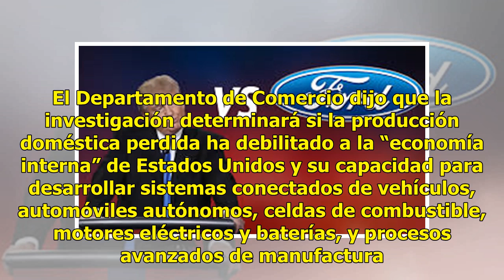Trump analiza gravar importaciones de vehículos a Estados Unidos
El Gobierno del presidente Donald Trump lanzó este miércoles una investigación de seguridad nacional sobre las importaciones de automóviles y camiones que podría llevar a la imposición de nuevos aranceles por parte de Estados Unidos, similares a los que aplicó en marzo al acero y al aluminio. El Dep...